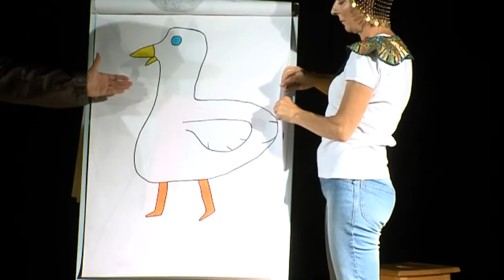In scena "Parola di Campanile" di Achille Campanile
Velletri Parco Comunale VILLA GINNETTI, Gruppo Teatrale CENTO STORIE. Da PAROLA DI CAMPANILE "Parola di Campanile" di Achille Campanile. Recitano Carla PETRELLA, Elisabetta BIANCHINI ed Emanuela FANELLI